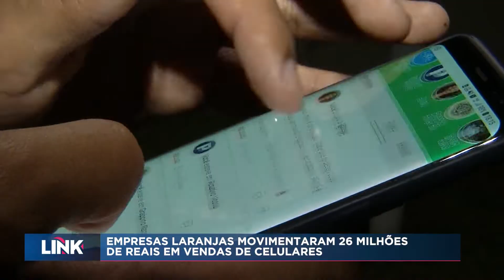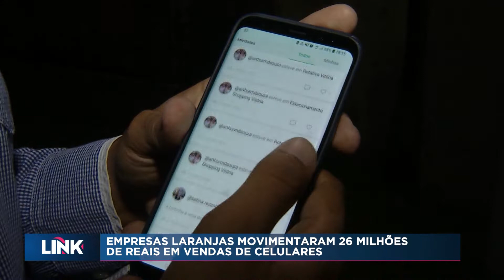Empresas laranjas movimentam 26 milhões de reais em vendas de celulares